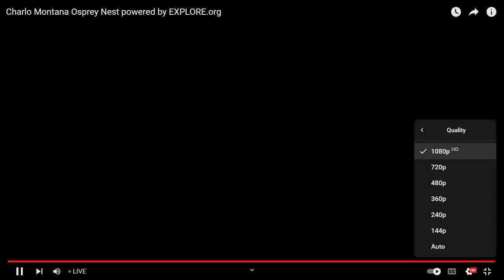Charlo Montana Ospreys 09/16/2023 06:05